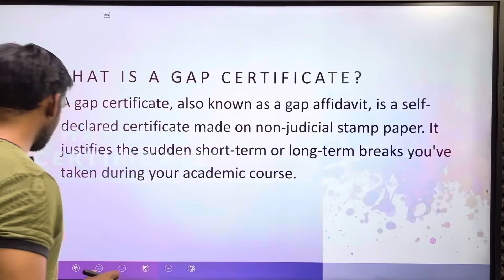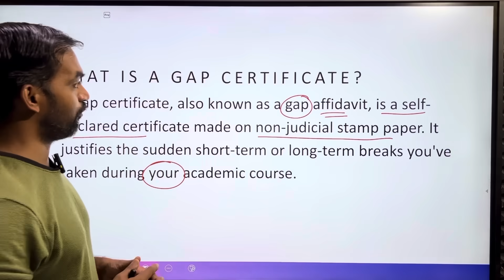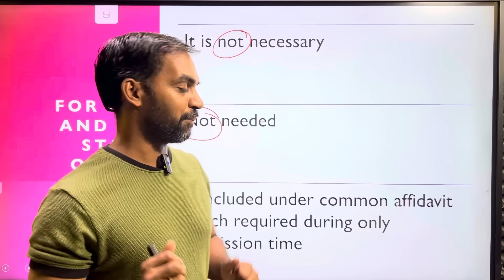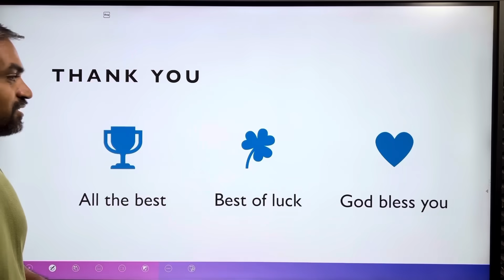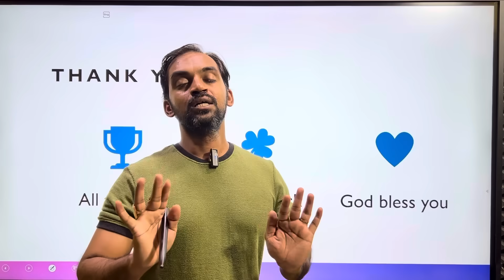What is Gap certificate 🤔 | Who needs it? | NEET Counselling 2023